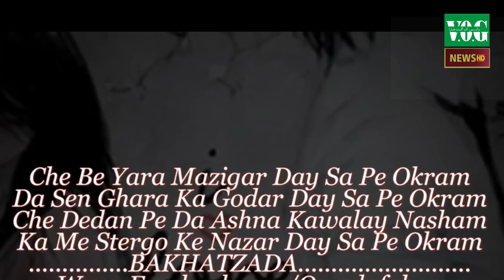Farman kaskar new video (voic of Gandhara) 17 june 2019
for more videos and supporting us
our channel  | Voice of gandhara | VOG